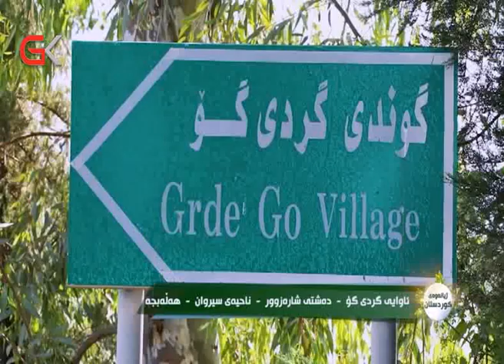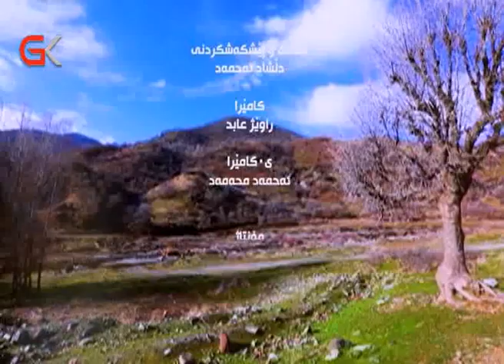ژیانەوەی كوردستان 12/6/2020ئاوایی گردی گۆ - دەشتی شارەزوور - ناحیەی سیروان - هەڵەبجە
ژیانەوەی كوردستان 12/6/2020
ئاوایی گردی گۆ - دەشتی شارەزوور - ناحیەی سیروان - هەڵەبجە